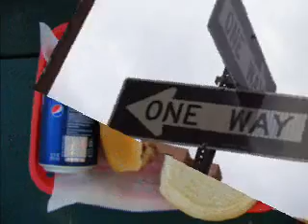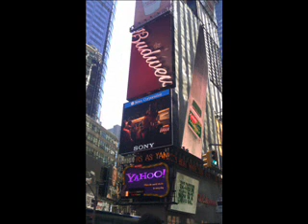Álmaimban Amerika - 2010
"Aki él, sokat lát. Aki utazik, még többet."